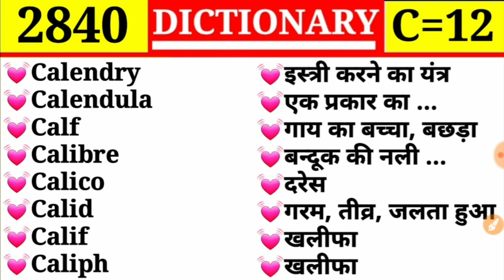Caliph 💓 खलीफा 💓|| Episode 2838 || C Part 11 || Colico ❤ दरेस || DICTIONARY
Calendry
Calendula
Calf
Calibre
Calico
Calid
Calif
Caliph

Calculator
Calculative
Calculating
Calculating machine
Calculus
Calendar
Calender

Calcination
Calcine
Calcium
Calculable
Calculate
Calculation
Calculator

Cake
Calabash
Calamitous
Calamity
Calash
Calcification
Calcify

Cage
Cain
Cairn
Caisson
Caitiff
Cajole
Cajolement

Cadmium
Cadmic
Cadre
Caesar
Caesural
Caesura
Cafe

Cade
Cadence
Cadaver
Cadaverous
Cadet
Cadge
Cadger

Cacology
Cacophony
Cactus
Cad
Caddish
Cadaveric
Caddy

Cachet
Cachinnate
Cachinnation
Cachou
Cackle
Cacography
Cacographer

Cable
Cablelayer
Cablegram
Cablet
Caboose
Cacao
Cache

Cab
Cabman
Cabstand
Cabcarrier
Cabal
Caballer
Cabaret

Cabaret
Cabbage
Cabin
Cabin boy
Cabinet
Cabinet Council
Cabinet Maker
Cable